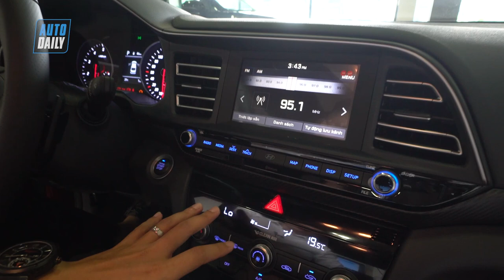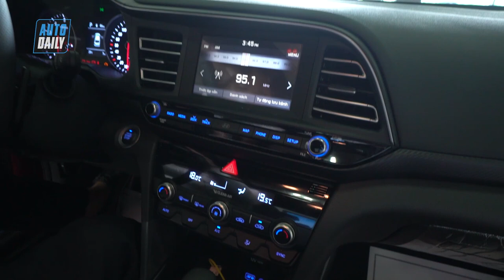Đánh giá nhanh Hyundai Elantra Sport 2019 GIÁ 769 TRIỆU: Vượt trội các đối thủ?